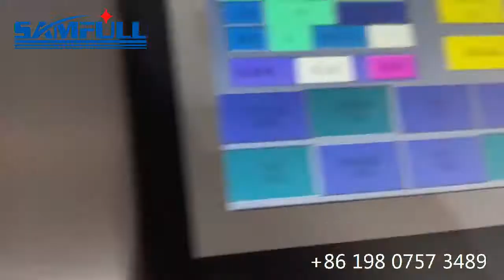Samfull automatic granule hard wax beans weighing packaging machine, premade pouch doypack machine